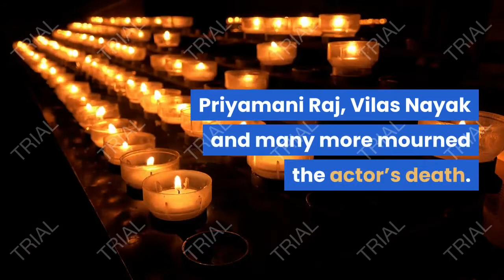Kannada Actor Chiranjeevi Sarja Dies of Heart Attack at 39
chiranjeevi sarja
second stimulus checks irs
irs second stimulus checks
george george floyd police officers
president donald trump
jk rowling harry potter tweets
donald trump president
chiranjeevi
cuban doll instagram
cuban dolls
meghana raj
chiru sarja
arjun sarja
attack and dethrone
dhruva sarja
cristóbal storm
chiranjeevi sarja death
hallmark channel movie country at heart
arjun
kannad gothilla
meghna raj
shakti prasad
kishore sarja
dia kannada movie
sundar raj

chiranjeevi sarja,
president donald trump,
donald trump president,
chiranjeevi,
cuban doll instagram,
cuban dolls,
meghana raj,
chiru sarja,
arjun sarja,
attack and dethrone,
dhruva sarja,
cristóbal storm,
chiranjeevi sarja death,
arjun,
kannad gothilla,
meghna raj,
shakti prasad,
kishore sarja,
dia kannada movie,
sundar raj